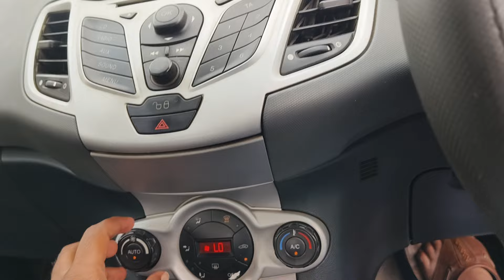Ford Fiesta 2014 sale call 🤙 9:am to 7pm 9029496999